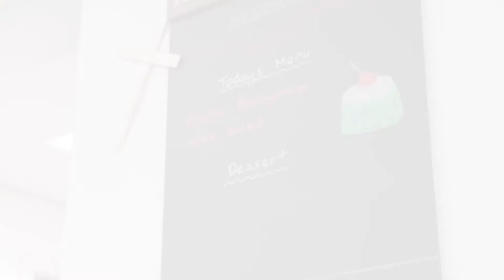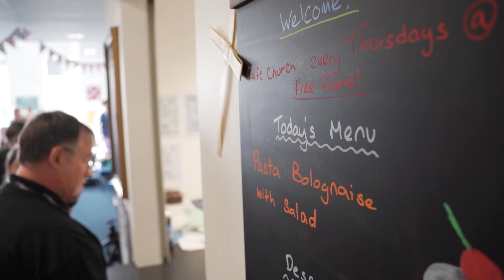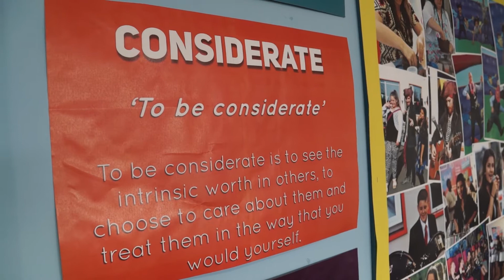MediaCityUK Church: Café Church